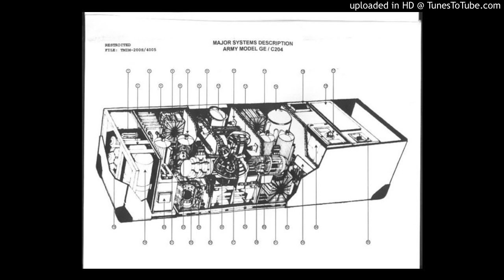John Titor - Time Traveler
A time traveler may have come back to warn us about a future we may not like.

For more information and to get some links to articles, pictures, and videos regarding this story please visit cloudedmysteries.com

"Through the Haunted Woods" by Laszlo Harsanyi